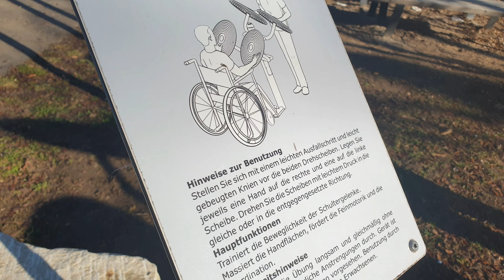SPORT IM FREIEN | am liebsten im Natur Gym-Studio 🌳🌲 | die PÜFFCHENS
Heute geht es mal wieder an die frische Luft zum Workout...

Ich zeige euch was man alles so machen kann..

Und hoffe natürlich euch gefällt es